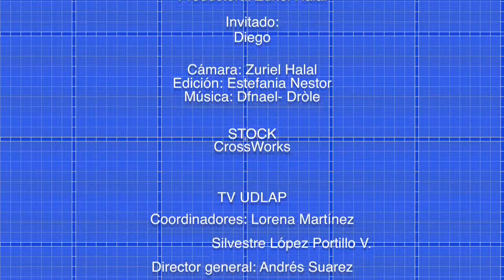REGLAS BÁSICAS DE LACROSSE | DEPORTES PARA DOM Y ES POR TVUDLAP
Hay deportes que conocemos y dominamos o eso creemos. En estas cápsulas conocerás las reglas, inicios y manera de practicar de manera correcta diferentes disciplinas deportivas, No todo es tan fácil como parece, por eso te lo explicamos de la manera más divertida.
Dom y es temporada 1 capitulo 3